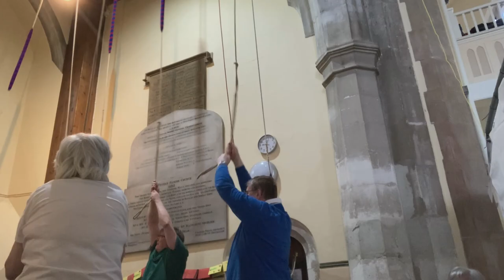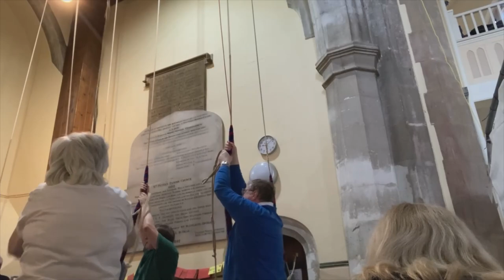Ringing on 6th May 2023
St Peter’s, Chertsey
8 bells
Tenor 20-0-14 cwt in E

St James’, Weybridge
8 bells
Tenor 11–1–7 in F

St Mary’s Church, Walton-on-Thames
8 bells
Tenor 21–2–7 in E